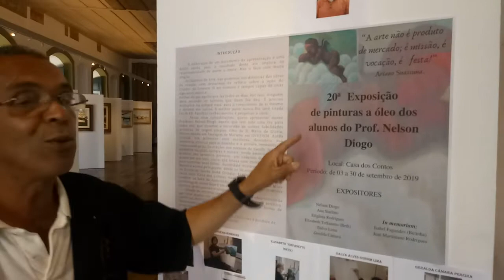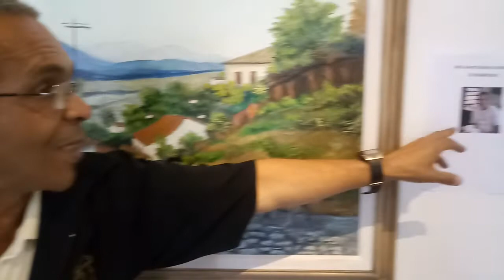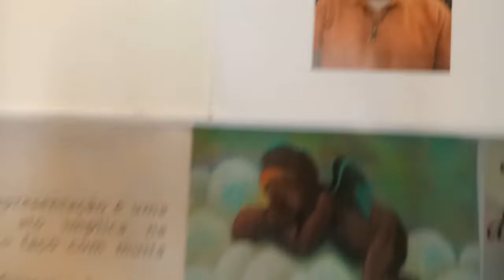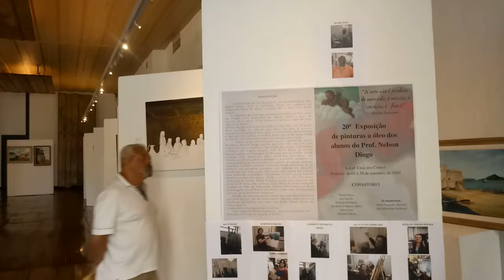AFRÂNIO SILVA & EXPOSIÇÃO NELSON DIOGO CASA DOS CONTOS OURO PRETO MG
EDIÇÃO AFRÂNIO SILVA GINSOL